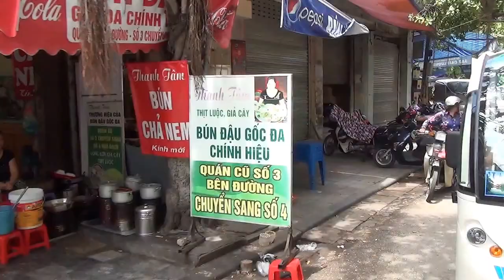201507河內36古街2 電瓶車 人力三輪車 天主教教堂 還劍湖 vietnam 北越旅遊